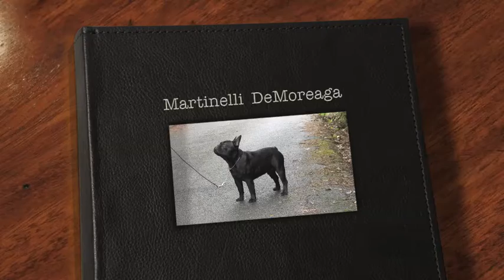Martinelli DeMoreaga 09-09-2013